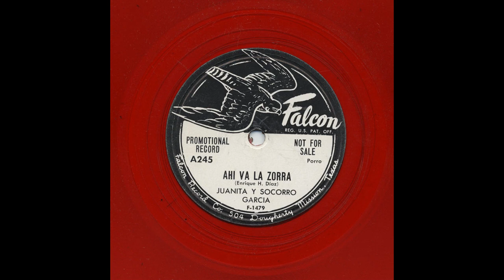Juanita Y Socorro Garcia - Ahi Va La Zorra - Falcon A245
Title: Ahi Va La Zorra
Artist: Juanita Y Socorro Garcia
Record Label: Falcon
Catalog Number: A245
Matrix Number: F-1479
Recording Date: 6-6-
Recording Format: 78

View more information about this and other recordings at the University of California at Los Angeles' Frontera